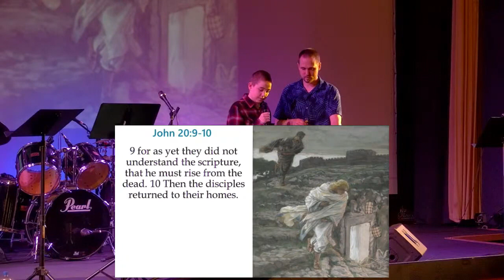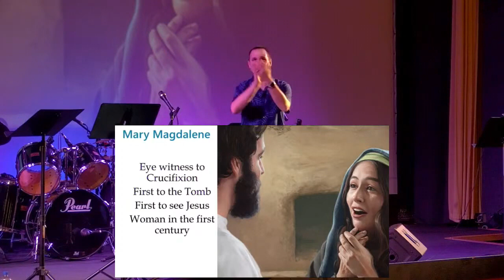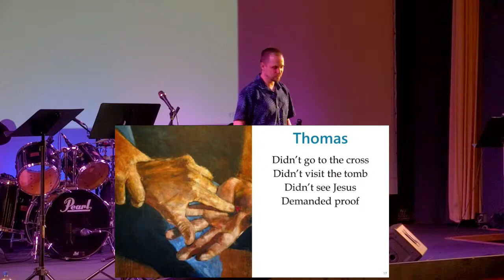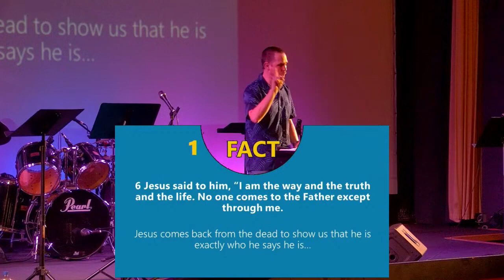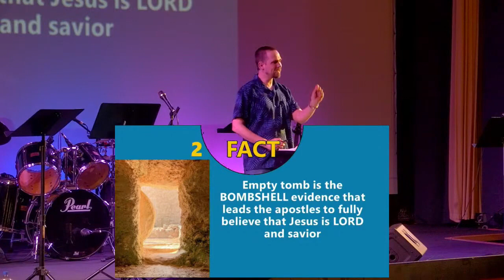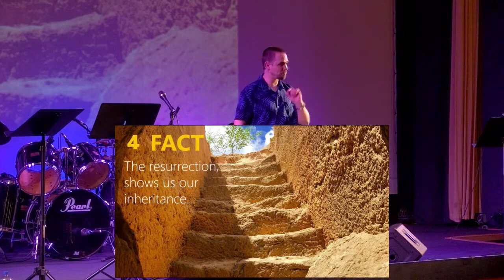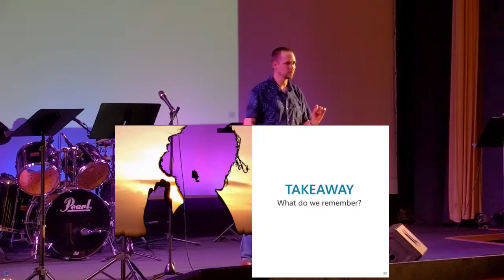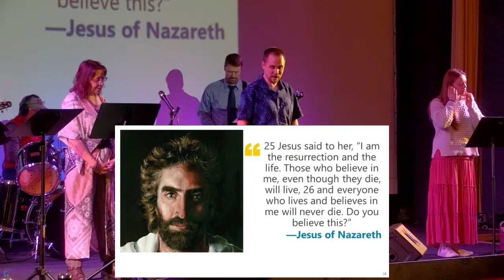Easter Sermon 2023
The family friendly sermon from Easter 2023. God bless!!